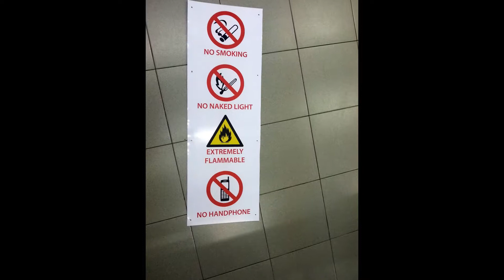SAFETY SIGN : PULAU PINANG, SEBERANG JAYA, Signs Shop, Signboard Company, Signage Supplier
Sign Maker, Signboard Factory, Custom Made Signage, Sign Contractor, Signboard Manufacturer, Signage Fabrication, Signs Shop, Signboard Company, Signage Supplier,

OUR COVERAGE AREA :
KL, KUALA LUMPUR, Kepong, Wangsa Maju, Setiawangsa, Titiwangsa, Cheras, Bandar Tun Razak, Bukit Bintang, Bukit Damansara, Ampang.